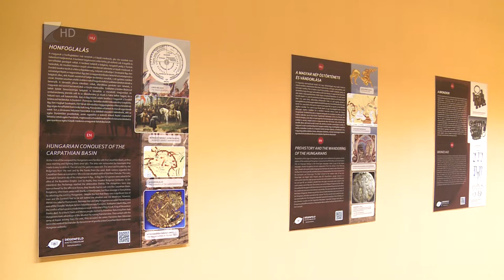“Lépésről-Értékre” - Kölcsey Tv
Lépésről-Értékre Hazánk Tündér Mezején címmel indított bemutató sorozatot a Szabolcs-Szatmár-Bereg Megyei Értéktár Bizottság. Az értékmustra első állomásán kiemelték, a bizottság célja egyenként bemutatni azt a 101 tételt, amely jelenleg is értéktár része, illetve bővíteni a listát. Az első sajtótájékoztató helyszíne a baktalórántházi Dégenfeld Kastélymúzeum volt.